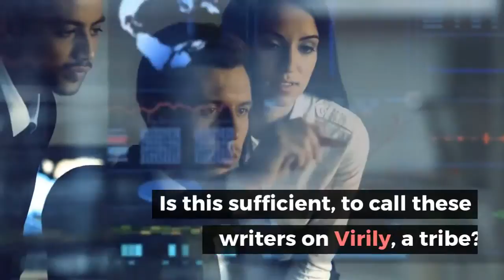ON VIRILY, EARN MONEY, WRITING SHORT POSTS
Virily is a blogging platform that lets you express your views and develop your writing skills and creativity and being paid as you learn. The site is very user-friendly so you can learn and at the same time earn some money. ... The money you make is called “virils.”